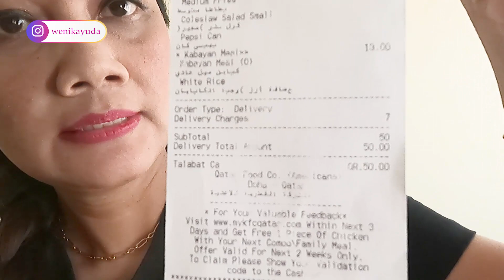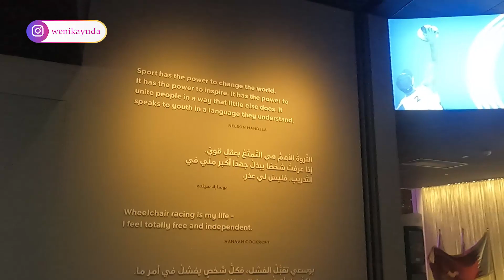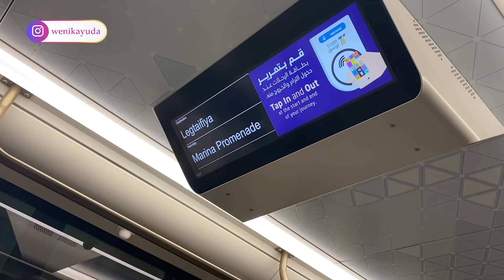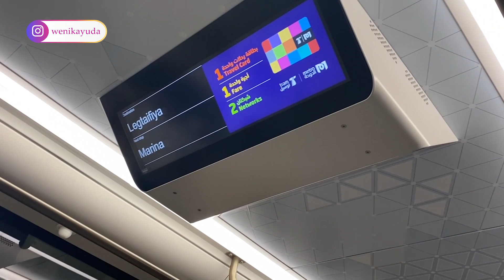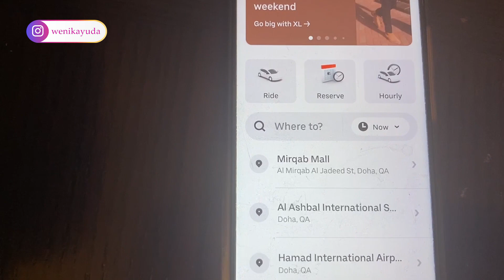8 Hal yang bikin betah tinggal di Qatar.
Halo,

Divideo kali ini aku akan membahas 8 hal yang bikin betah di Qatar.
Dan juga jangan lupa ditonton video-video aku yang sebelumnya, yang berhubungan dengan video ini :
Happy Watching..

Listen ad-free with YouTube Premium
Song : Unstoppable
Artist : Spence
Album : Dance & Electronic